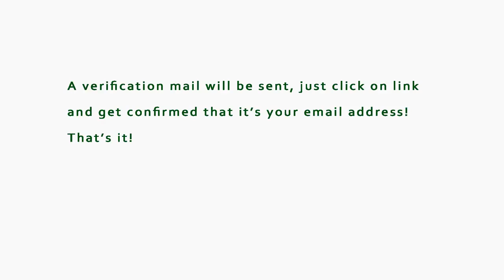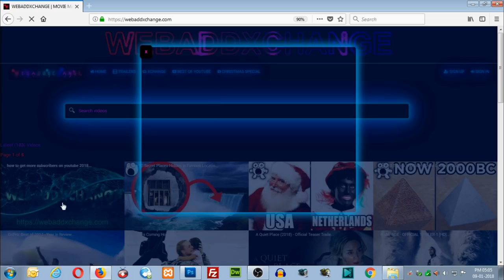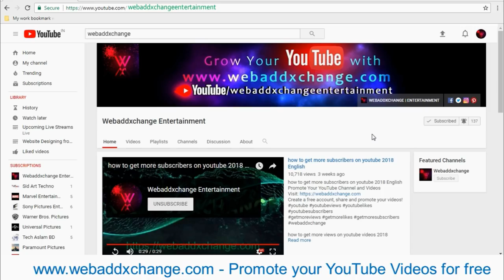Get more views and subscribers on YOUTUBE! FAST AND EASY!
Want to get more views and subscribers on your youtube account? Try it now.